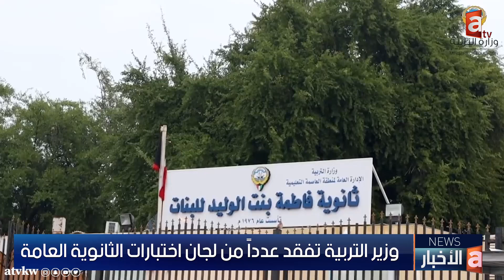نشرة الأخبار | سمو الأمير يهنئ وزير التربية بإطلاق كويت سات 1 , الأمطار مستمرة حتى ظهر غد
- سمو الأمير: جهود فريق المشروع الوطني كويت سات 1 مبعث للفخر والاعتزاز

- وزير التربية تفقد عدداً من لجان اختبارات الثانوية العامة

- الساير: "التشريعية" وافقت على علنية التصويت في انتخابات مكتب المجلس وإلغاء لجنة الأولويات

- مقترح نيابي بتعديل قانون المحاكمات الجزائية بشأن حماية حقوق المتهم والمقبوض عليه

- بلدية الكويت: إزالة 741 مخيما مخالفا للمواقع المحددة للتخييم بالموسم الربيعي 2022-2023

- جولة تفتيشية لفرق البلدية على عدد من المحلات في الجهراء تسفر عن تسجيل عدة مخالفات

- وصول الشيخ ‎محمود الرفاعي إلى الكويت بعد توقيفه في تونس

- الأرصاد: الأمطار مستمرة حتى ظهر غد على فترات متقطعة

- (الداخلية): ضرورة اتباع تعليمات رجال الأمن في الطريق بحال وجود تحويلات بديلة أثناء هطول الأمطار

- الأزرق يصل إلى البصرة للمشاركة في خليجي 25

تطبيق